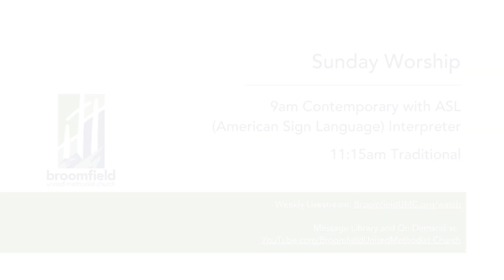Steady Love | Broomfield UMC Worship Band - March 3, 2024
Our Contemporary Worship band brings us another incredible performance which reminds us we all deserve that steady love.

Steady Love by Ben Rector
Performed by the Broomfield UMC Contemporary Worship Band